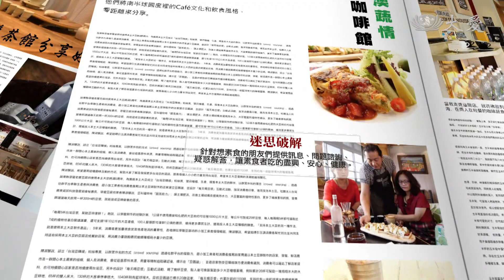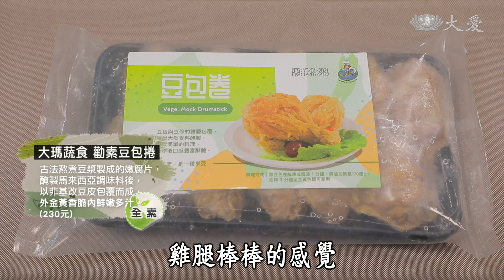【蔬果生活誌】20211027 - 半小時輕鬆出桌菜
樹女孩采儀將要帶我們品味美食不出門，冷凍宅配食品大賞。

中東達人拉蒂法示範"印度花椰菜沙拉"。

(12281155)